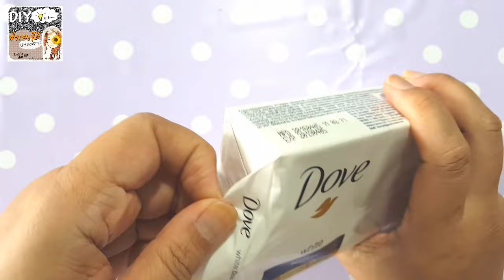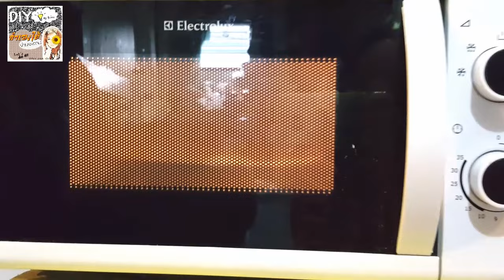Dove Soap in Microwave | มาทดลองทำสบู่ก้อนเมฆกัน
Dove Soap Experiment in the microwave that simple Science for kids! มาทดลองเอาสบู่เข้าไมโครเวฟกัน